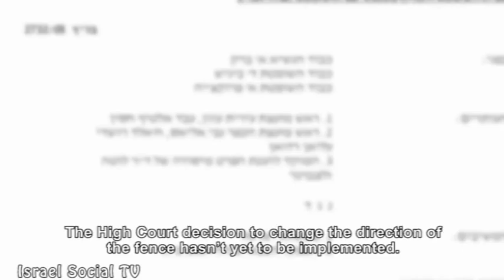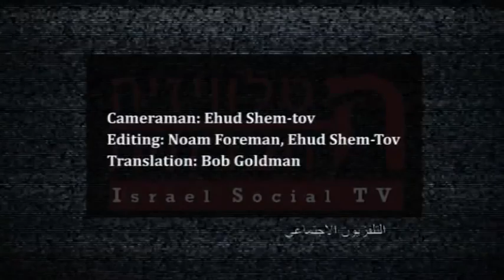Families Harvesting in Jayyous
The Olive harvest season has began. As every year, many Palestinian farmers are prevented of harvesting their olives, due to constraints arising from  the need to obtain permits for crossing to the other side of the separation barrier,  (where their lands are located), or due to repeated harassment by their neighbors - the settlers. One way or the other, the result is the same - olives are left on the trees, and  the farmers suffer a severe economic damage. Just like before, a number of bodies, including the 'Coalition of the harvest' published this year a cry for help, and an extensive request from anyone who can come and help farmers harvest. Last Saturday - 6/10/2012,  dozens of people gathered and assisted farmers in the village of Jayyous near Kfar Saba.